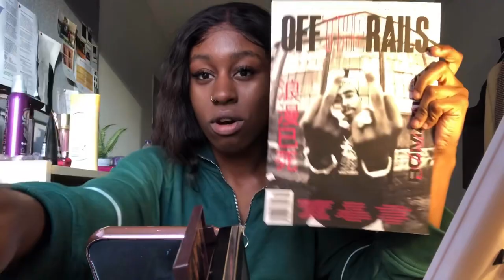Self care Sunday | Vlog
Spend the sunday with me where I basically procrastinate for half the day. Welcome to adulting 101 but how not to do it...

Faq's:

What’s your full name? Jessiara Marriott

What are you studying? Fashion art direction at MMU

What country are you from? Jamaica